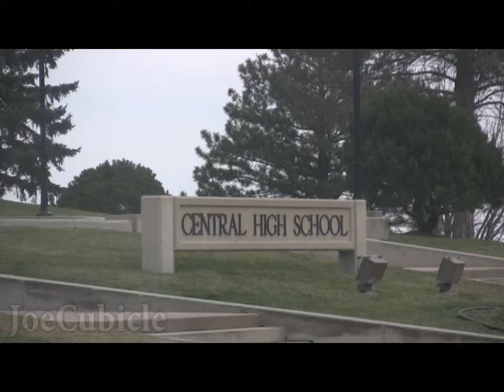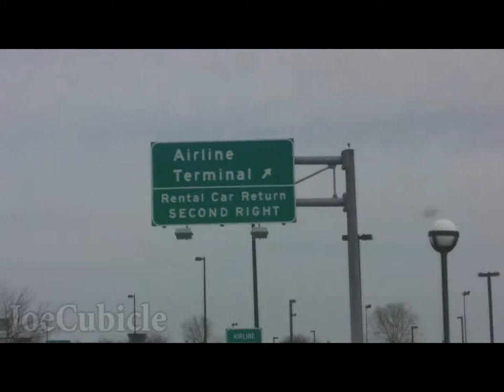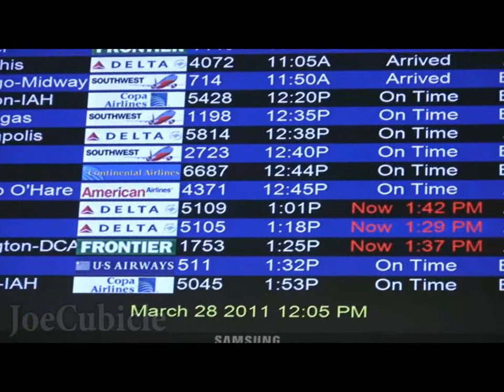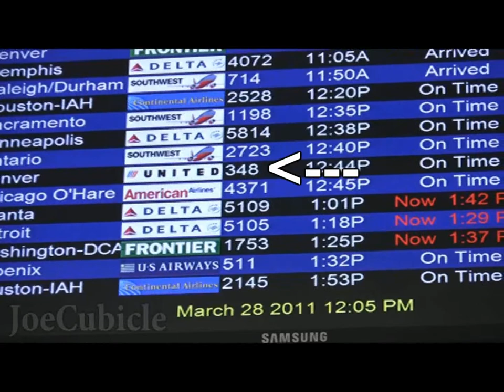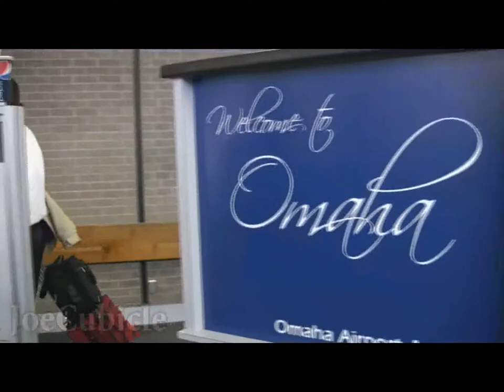Spring Break Trip Pickup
My daughter and I went to the airport to pick up Rachel after her week long spring break trip. It was good to see her again, we missed her, and we were glad she had the opportunity and had a good time.

JoeCubicle